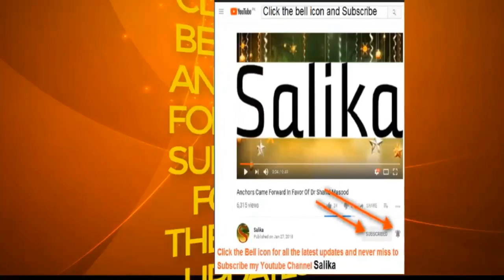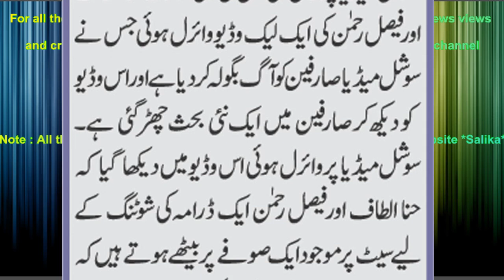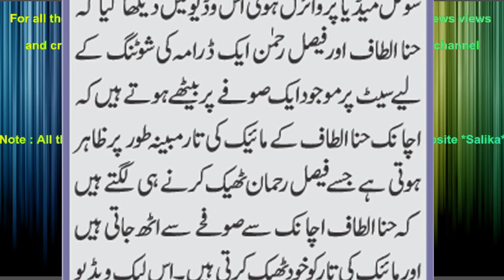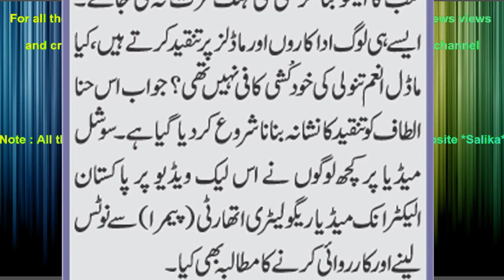ADAKARA HINA ALTAF OR FAISAL REHMAN KI NAYE VIDEO NA NAYE BHAS CHAIR DI